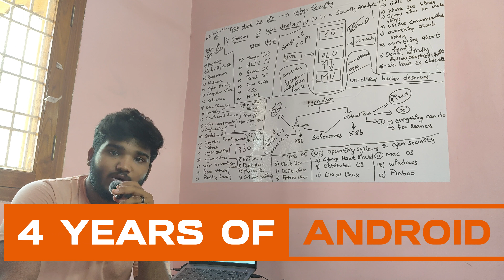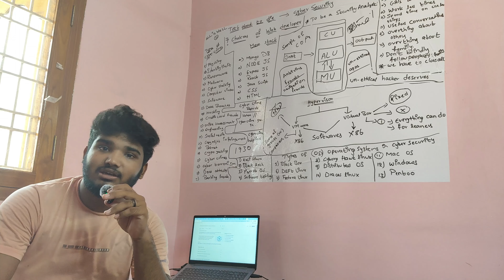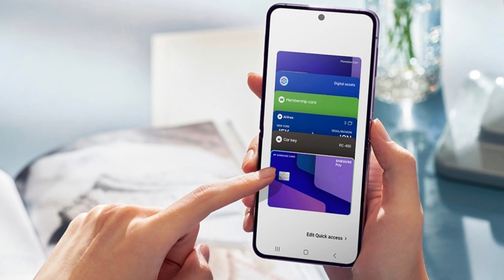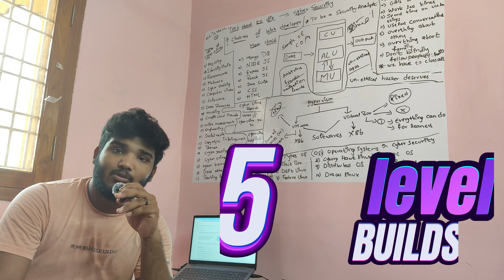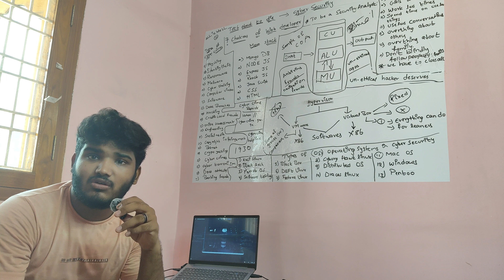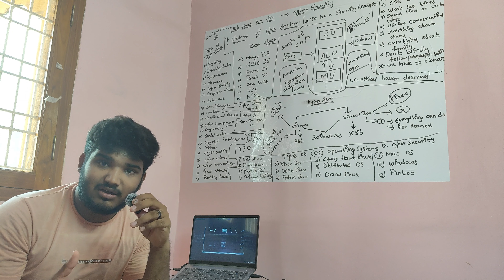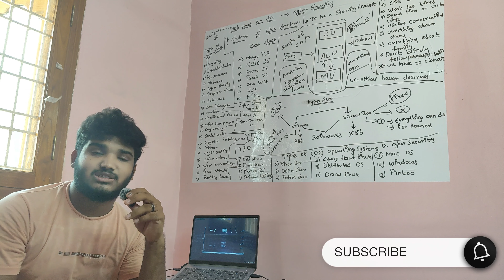All About Samsung Knox Security: Features, Benefits, and Setup || Samsung Mobiles || Bhanu Prakash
In today's video, we dive deep into Samsung Knox Security – a comprehensive mobile security platform designed to protect your Samsung devices from threats. Whether you're a business owner looking for enterprise-level security or an individual wanting to keep your personal data safe, Samsung Knox offers a suite of features tailored to meet your needs.

In this video, we'll cover:

What is Samsung Knox? - An overview of the Knox platform and its purpose.
Key Features - Including secure boot, real-time kernel protection, and containerization.
Benefits for Businesses and Individuals - How Knox enhances security and productivity.
Setting Up Knox - A step-by-step guide to getting started with Samsung Knox on your device.
Knox Manage and Knox Workspace - Advanced management tools for IT administrators.
Real-World Applications - Examples of how Samsung Knox is used in various industries.

Samsung Knox
Samsung Knox Security
Mobile Security
Samsung Security Features
Secure Mobile Devices
Knox Manage
Knox Workspace
IT Security
Mobile Device Management
Android Security
Smartphone Security
Enterprise Security
Secure Boot
Kernel Protection
Device Encryption
Data Security
Mobile Security Solutions
Samsung Business Solutions
Cybersecurity
Mobile Threat Defense

CO CHANNEL LINK :- @Techabouttoborn , Tech about to born

plz support me for more tech and scam content